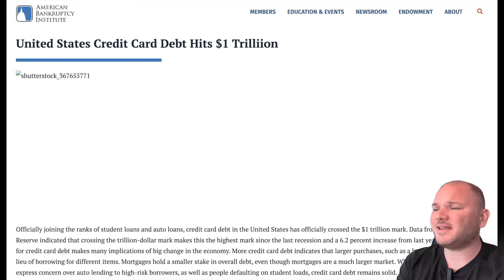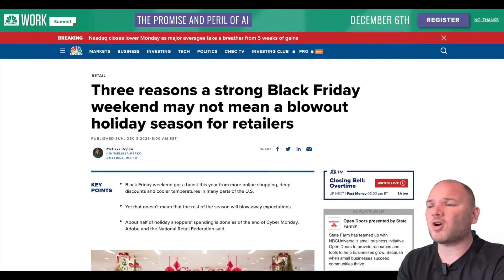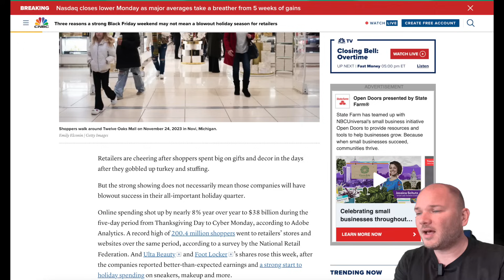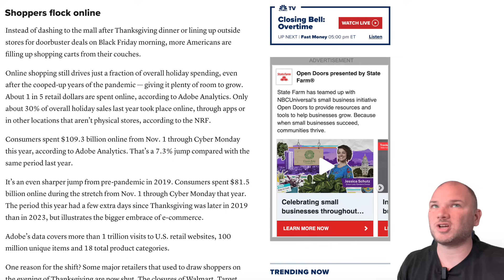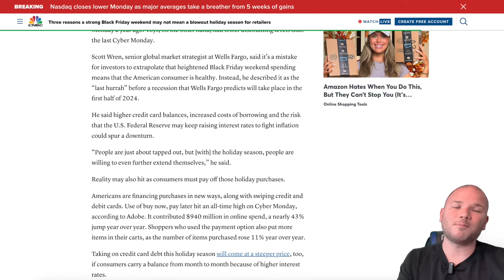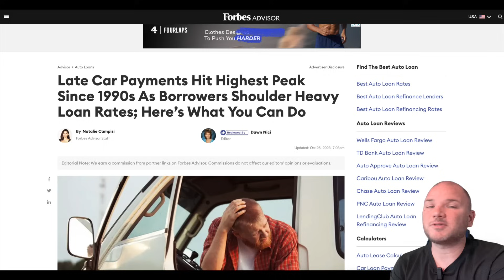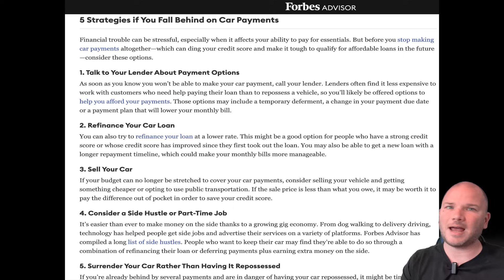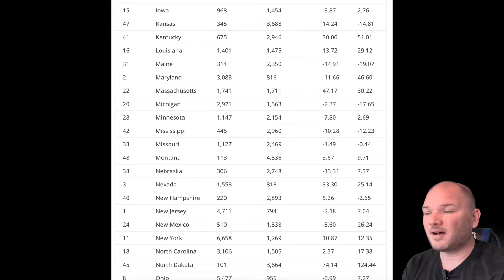This could Destroy Small business owners, Resellers & Ordinary American's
My Listing service "Pro Ecommerce Lister"
Listings on sale NOW! Copy & Paste that link

RESELLING SUPPLIES:
Thermal Printer
Wireless Thermal Printer
FREE ebay shipping supply store